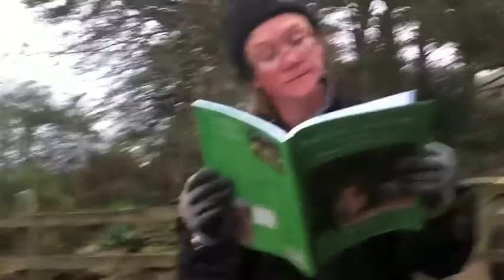Feeding on the HM Paddock Paradise Benny Hill Style!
A fun video showing how I feed the Hoofing Marvellous barefoot herd on their Paddock Paradise track system.